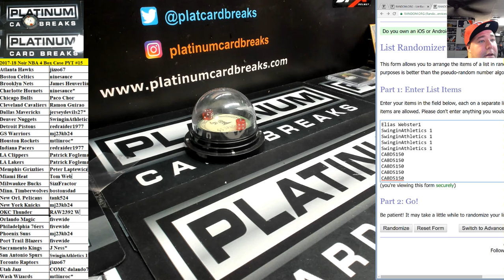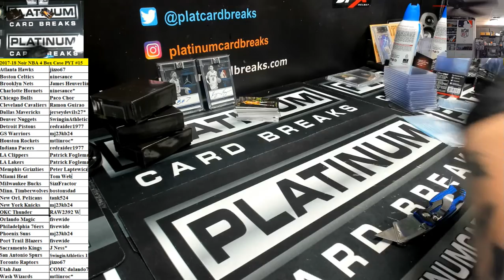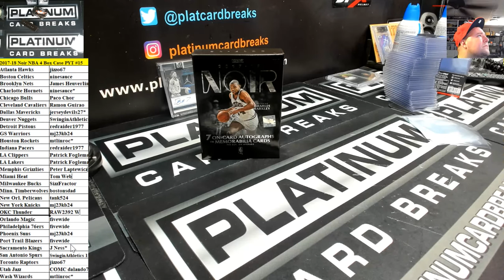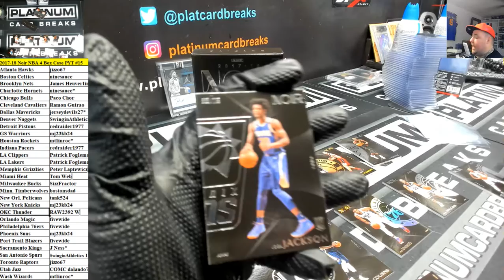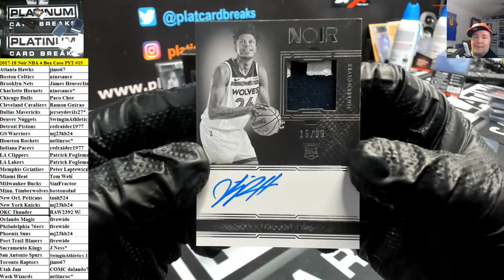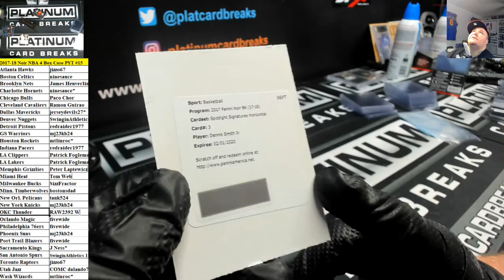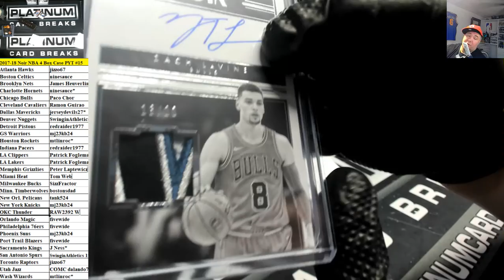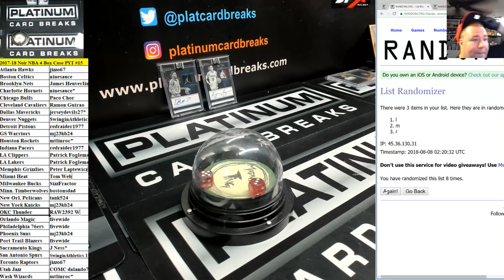2017 18 Noir NBA 4 Box Case PYT #15